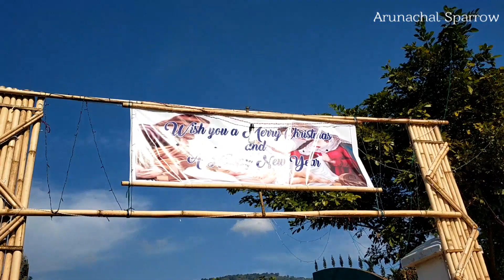WWE ആസ്സാം ചാമ്പ്യൻ ദേഷ്യപ്പെട്ടു 😡| Naga Village Christmas Celebration | Assam Rengma|Mixed Couple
ആസ്സാമിലെ പാഞ്ചിറോപ് എന്ന വില്ലജ് ആസ്സാം നാഗ ട്രൈബ് ആയ രംഗമ ട്രൈബ് വസിക്കുന്ന സ്ഥലം ആണ് അവിടുത്തെ ക്രിസ്തുമസ് ആഘോഷം വേറിട്ടതാണ്